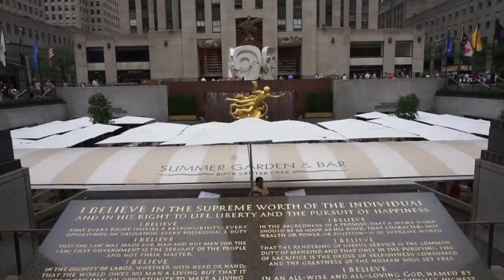Masks (Pentagon)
The plaza in front of building 30 Rockefeller hosted for 7 weeks in 2015 the creation of artist Thomas Houseago.